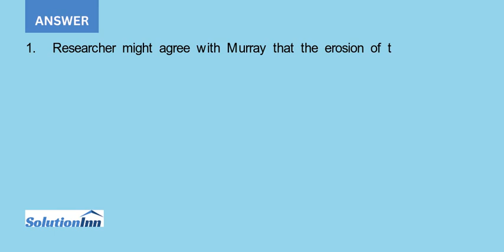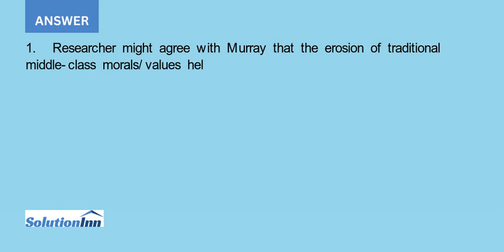1. Do you agree with Murray that the erosion of traditional middle class morals values helps expl...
1. Do you agree with Murray that the erosion of traditional middle-class morals/values helps explain inequality in contemporary America?2. What other forces might have contributed to increasing inequality in American life?3. Based on your personal sense of fairness, is a ...